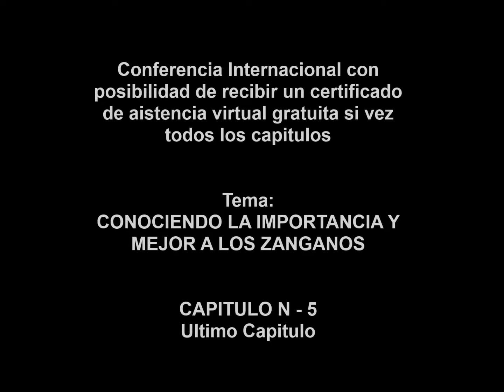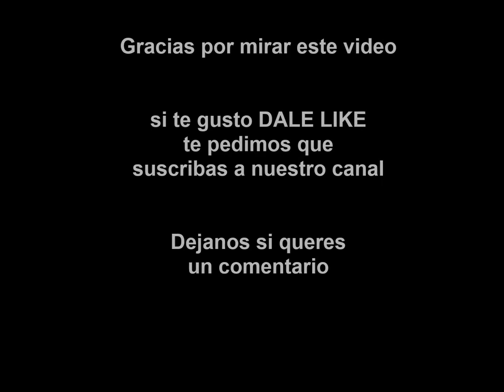Los Zanganos 🎥 La importancia en la genetica de una colmena 🐝🐝 CAP 6 👉 Conferencia Internacional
Capitulo N 6 sobre Los Zanganos 🎥  La importancia en la genetica de una colmena  🐝🐝

La Conferencia sobre  👉  "Los Zanganos 🎥  La importancia en la genetica de una colmena  🐝🐝" fue aprobada como conferencia con certificación de asistencia virtual. ✔️✔️

ESTE ES EL CAPITULO N - 6 de un total de 6 capitulos.
completa con tus datos en la parte de los ✔️✔️COMENTARIOS  ✔️✔️ de este capítulos y de los otros 5 para obtener el certificado de asistencia virtual

Esta conferencia tiene 6 capítulos

Cómo llegar a obtener el certificado de asistencia virtual (válido con horas cátedras en apicultura) ?
Es muy sencillo: tenes que mirar todos los capítulos y EN CADA CAPÍTULO en los comentarios debes ingresar

* NOMBRE COMPLETO
* CORREO ELECTRÓNICO
* PAÍS
* ÚLTIMOS 3 números de tu documento de identidad ( porque hay muchos nombres iguales o parecidos)
ACORDATE EN TODOS LOS CAPÍTULOS

El Certificado es TOTALMENTE GRATUITO y fue a pedido de algunas universidades para sus alumnos para horas extras y PARA ANEXAR a presentación de trabajos apicolas de distintas carreras universitarias.

PARA LOS QUE PREGUNTAN NO HAY LIMITE DE FECHA PARA VERLOS. LA IDEA ES QUE LO HAGAN EN FORMA TRANQUILA Y LES SIRVA REALMENTE LA CONFERENCIA Y EL TRABAJO DEL EQUIPO DE Apicultura sin FRONTERAS.
no se apuren en ver todo rapido... no hay fecha de caducidad de los certificados. es para aprender y no para exigirlos a ver todo junto y rapido

También la solicitaron Asociaciones y entidades que vieron el nivel de las ponencias

Para no omitir algún dato o cometer algún error FÍJATE CÓMO YA LO HICIERON OTROS COLEGAS Y VOS TAMBIÉN LO PODES HACERLO Y RECIBIR EL CERTIFICADO AUDITADO POR ENTIDADES EDUCATIVAS.

ACORDATE lo tenes que hacer en todos los capítulos y “ OJO youtube tiene una herramienta que nos avisa si viste el capítulo o solo cargaste los datos”
Creo que la idea es aprender y por ello los ponentes ofrecieron sus experiencias para que sean aprovechada como sabiduría y no por solo un certificado.

Tambien tenes Conferencias con certificado gratuito en este canal, sobre apiterapia en el canal APITERAPIA SIN FRONTERAS Y videos de manejos, u como hacer muchas cosas vos mismo en la apicultura en MUNDOAPICOLA que son todos de nuestro equipo de trabajo